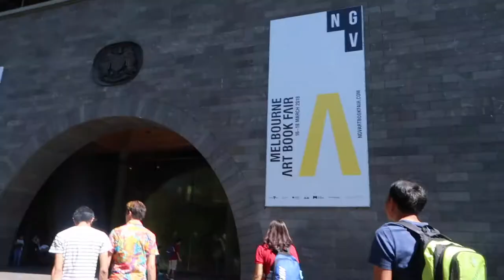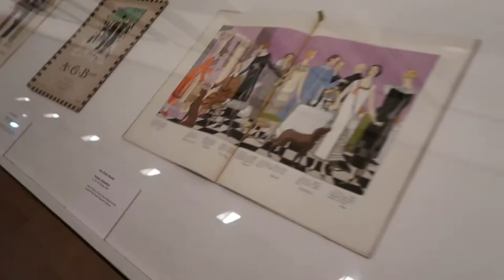MELBOURNE DAY 4 - MELBOURNE ART GALLERY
A Boquet of Roses

Strawberry